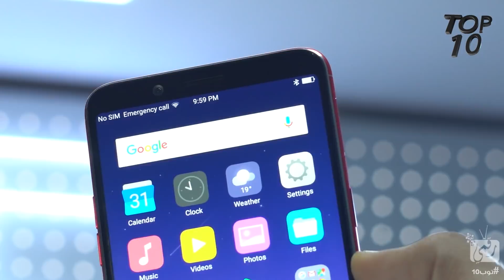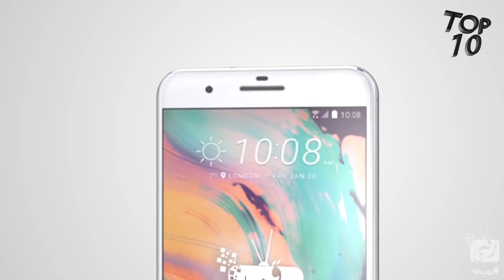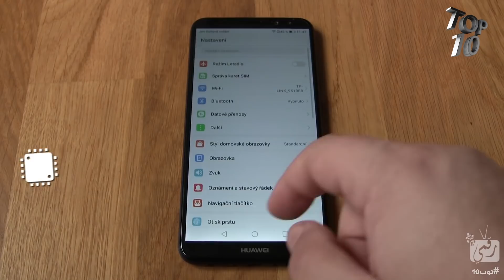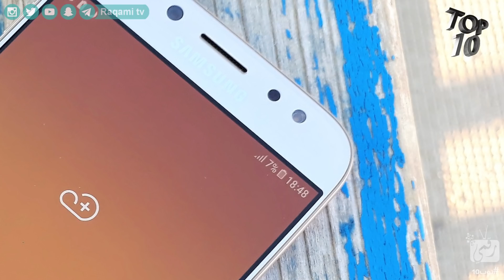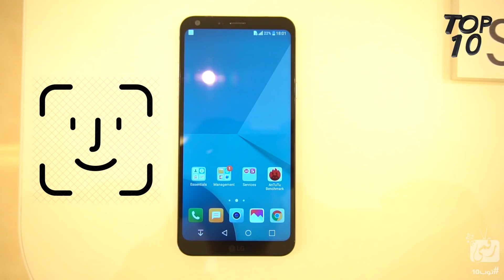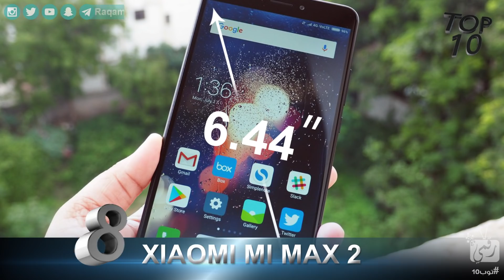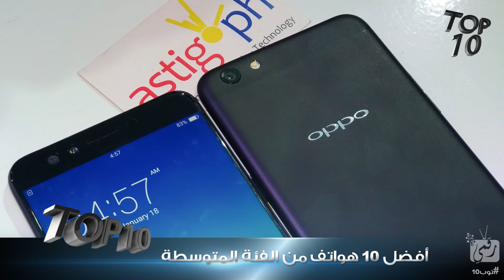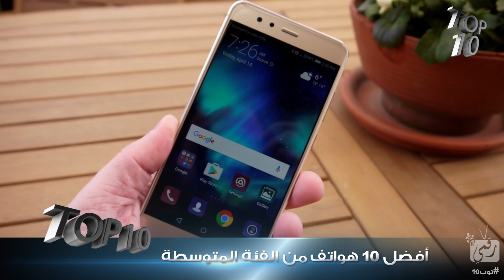افضل هواتف 2017 بسعر متوسط 250 إلى 350 دولار | ما اختيارك ؟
افضل هواتف 2017 بسعر متوسط ونستعرض لكم افضل هواتف اندرويد متوسطة السعر 2017 مع قائمة بـ افضل هواتف الفئة المتوسطة 2017 و افضل هواتف متوسط السعر 2017 و افضل موبايل فى حدود top budget smartphones 2017
افضل هواتف الفئة المتوسطة 2018
افضل هواتف اندرويد متوسطة السعر
افضل هاتف في العالم 2018
افضل موبايلات الفئة المتوسطة 2018
افضل هاتف ذكي بسعر معقول
افضل موبايل 2018 فى مصر
افضل هاتف ذكي رخيص 2017
أفضل جوالات 2018
افضل هواتف اندرويد متوسطة السعر.. افضل هواتف الفئة المتوسطة 2018.. افضل هاتف ذكي رخيص 2017.. افضل هاتف في العالم 2018.. ارخص هاتف سامسونج.. هاتف بمواصفات عالية وسعر رخيص 2017.. افضل الهواتف الذكية رخيصة الثمن 2017.. افضل هاتف ذكي بسعر معقول